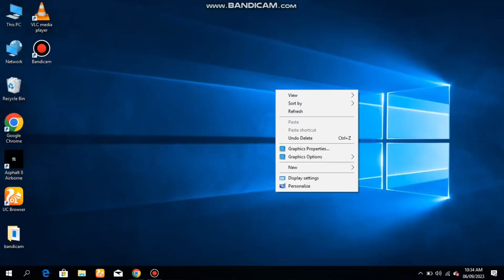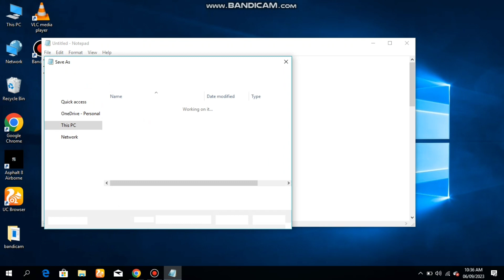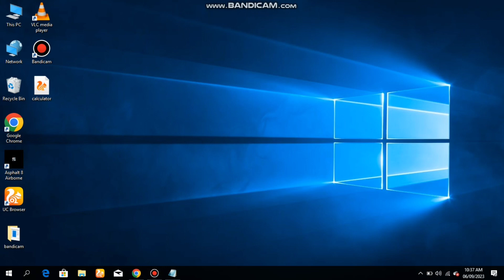How to make Calculator with AI | Calculator Making Code HTML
Hello everyone in this video in this video Iam going to tell you that How to make Calculator with Chatgpt. Make free calculator with AI 🤍